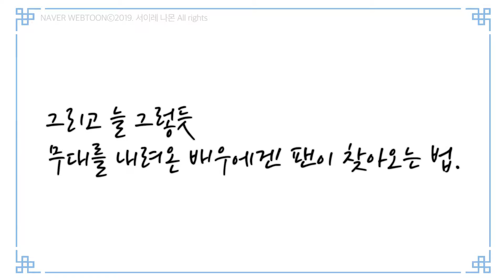tvN 드라마 정년이 원작 웹툰 결말 (9-10화) 📺드러나는 진심들 (with CLOVA Dubbing)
10월 12일 방영 예정, tvN 드라마 '정년이'의 원작
웹툰 단행본 『정년이』가 드디어 완결되었습니다!❤️

✨완결 기념 정년이 요약 보기를 준비했어요✨
📺『정년이』 9-10권 요약 보기

📘『정년이』 9화 : 드러나는 진심들
📘『정년이』 10화 : 정년, 사랑을 얻다
드라마 보기 전에, 미리 보세요! 📖

*본 영상에는 클로바더빙(CLOVA Dubbing)의
AI 보이스가 사용되었습니다.